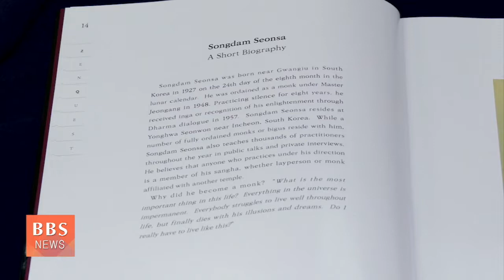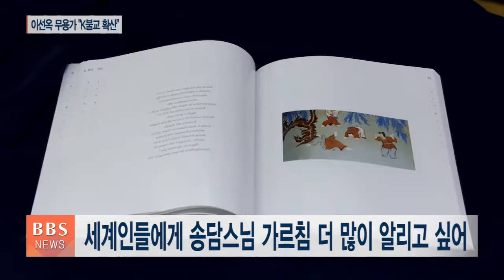[BBS뉴스] ‘선무’ 창시자 이선옥 무용가, 송담스님 영어 법문집 출간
현대무용에 불교의 선 사상을 접목한 ‘선무’의 창시자인 이선옥 현대무용가가 한국 불교 대표 선사인 송담스님의 법문을 영어로 번역한 책을 펴냈습니다.

한국 불교 세계화, 이른바 K 불교의 확산에 발벗고 나선 원로 불자 무용가의 행보에 시선이 쏠리고 있습니다.

이선옥 명예교수를 전경윤 기자가 만났습니다.